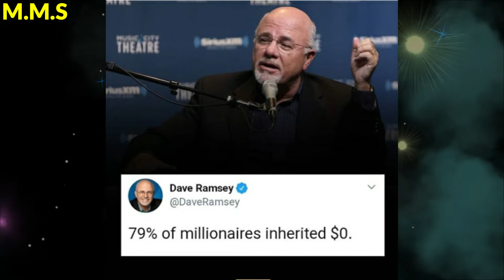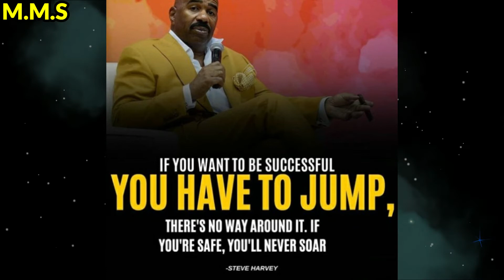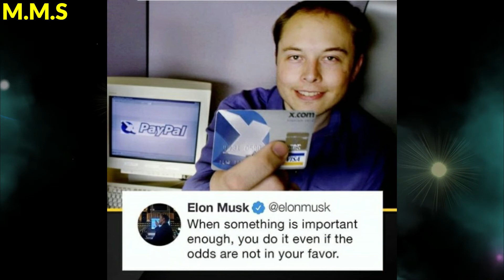Its Not Too Late - Powerful Motivational Video 2020 - Life Changing Video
Note ▶
✔️ Credits of the images and music used in this video do not go to mine that goes to their respected owners. Once I receive your message and I believe that you are the proper owner of this content. Then I will discuss it with you and take the action you say.